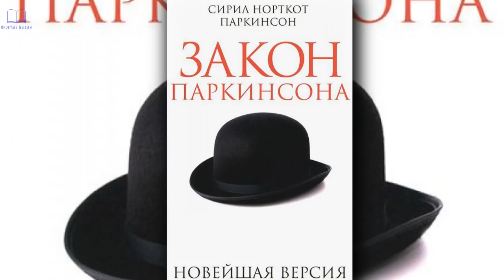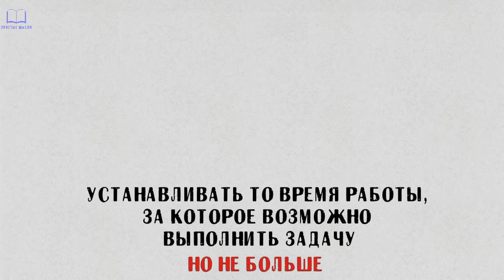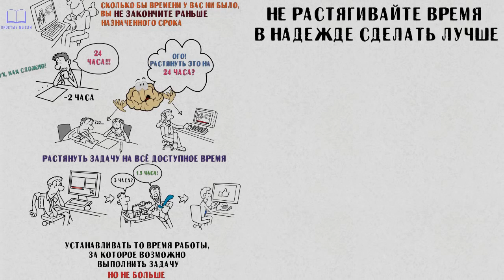КАК НЕ ТРАТИТЬ ВРЕМЯ ЗРЯ Первый закон Паркинсона